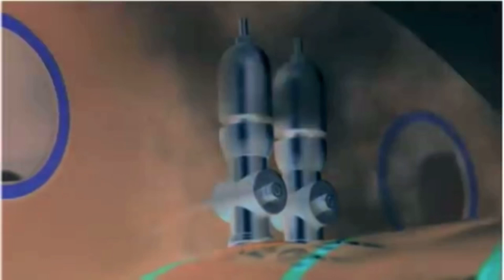Thomas & Friends UK DVD Promo (2006) in G Major